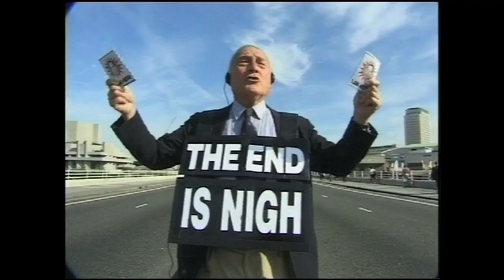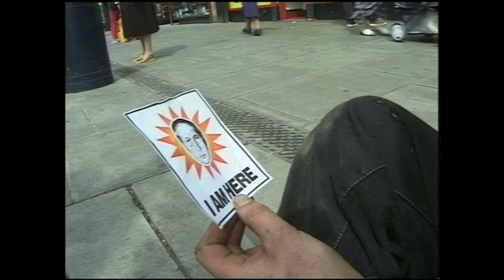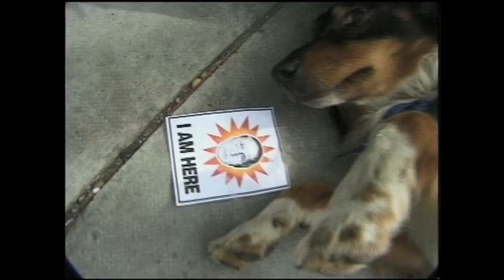FRANK BLACK AND THE CATHOLICS - DOG GONE (OFFICIAL PROMO)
Music video for Dog Gone by Frank Black And The Catholics from the album Frank Black And The Catholics
directed by Adam Buxton & Joe Cornish
featuring Nigel Buxton a.k.a. BaaadDad